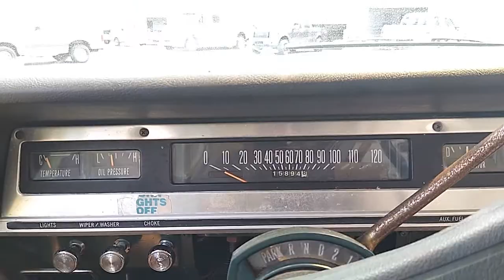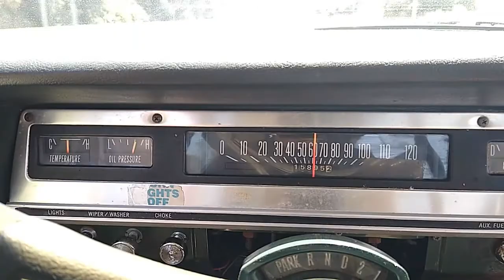1971 International Harvester 1210 Custom Travelette Crew Cab for sale Tampa Florida - SOLD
for additional photos, information and a video. Take a look at this 1971 International Harvester 1210 Custom Crew Cab! The Travelette, as IH called it, is a full-size pickup and this one has seating for six. Very well optioned for the day with A/C (needs charged), power steering, power brakes, AM radio, dual fuel tanks, cloth and vinyl seats, seat belts, radial tires, hub caps, Deluxe interior package, Deluxe exterior package and more! This truck is very original with only one repaint a long time ago. The interior is original except for brand new carpet. This was a California truck and still has a clear California title! It then came straight to Florida where a restoration shop was going to do a custom Duramax build with the body, but ran out of time. We bought the truck and have been using it as a shop truck and taking it to local car shows. It runs and drives great and has a lot of new parts to make sure it is dependable for the next owner. New parts within the last few months include: tires, battery, battery cables, alternator, starter, voltage regulator, wiper blades, fuel system, oil pressure sender, temperature sender, oil change with filter and full carpet set. Under the hood is the IH 345 CID V8 backed by a 3-speed automatic transmission. We recently took this truck on a trip over 300 miles long and it performed flawlessly! Every gauge and all light work, as do the wipers, lighter, blower motor and original AM radio. The horn is the only electronic not working on the whole truck! We also have the original Line Order Sheet which shows where the truck was built, what options it received and where it was shipped when new. The paint on the interior including the dash, doors and door panels is original as well. The original color was called Yuma Yellow. The repaint of the outside of the truck is an off white, but is not too far off from the original paint color. This truck has great patina and always stands out at shows. Most people have never even heard of a crew cab IH, much less seen one in person. If you’re looking for a cheap way to start hitting the show circuit, have a classic daily driver, or a phenomenal start to a restoration project, this Travelette might be just the ticket! This vehicle is eligible for an extended service contract through Classic Vehicle Protection. Click the “Warranty” tab for more info. For additional information on this and our other classic and collectible cars for sale, please . We are located between Tampa and Sarasota. We are 90 minutes from Orlando and Fort Myers.